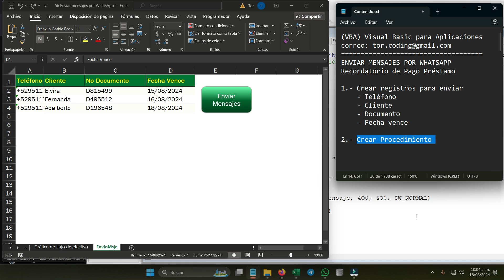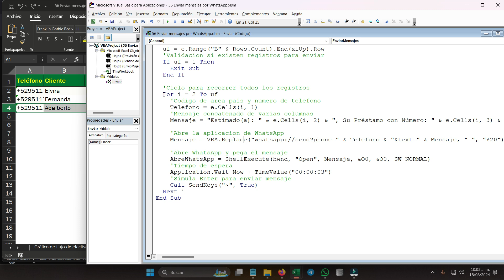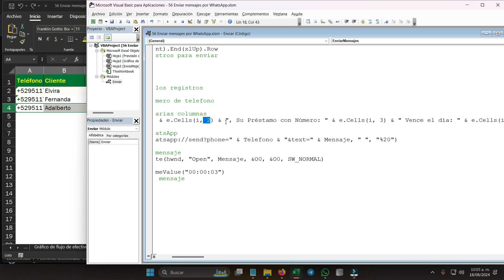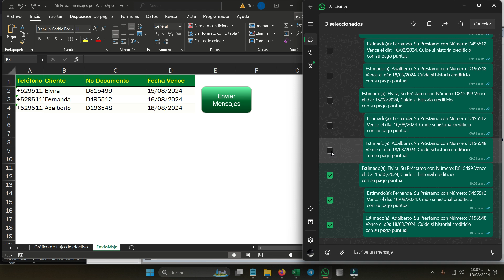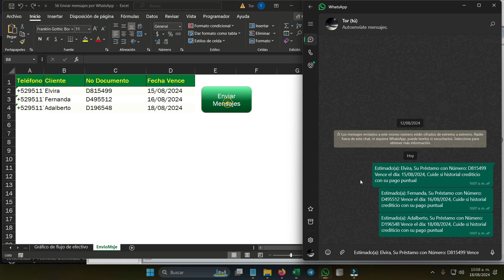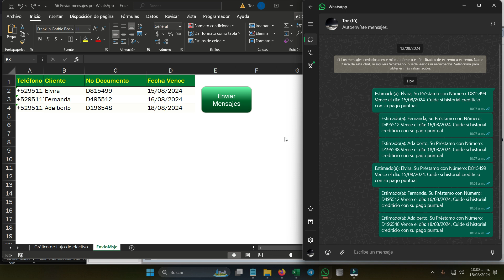5️⃣6️⃣➖✅ENVIAR MENSAJES MASIVOS POR WHATSAPP ▶EXCEL-VBA(VISUAL BASIC PARA APLICACIONES)🔶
🔹1️⃣➖ 1.- Crear registros para enviar
🔹2️⃣➖ 2.- Crear Procedimiento

🔴 Nombre del archivo a descargar: 56 Enviar mensajes por WhatsApp.xlsm
👉 Puede descargar el archivo de trabajo en este enlace 🆓: